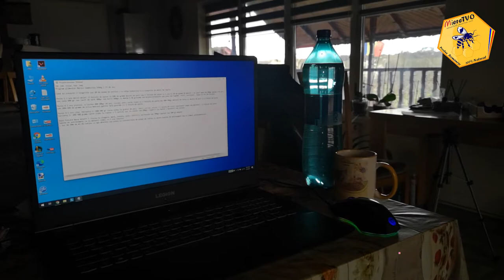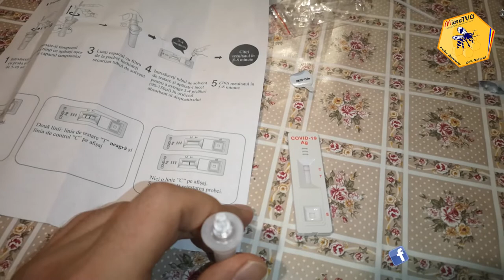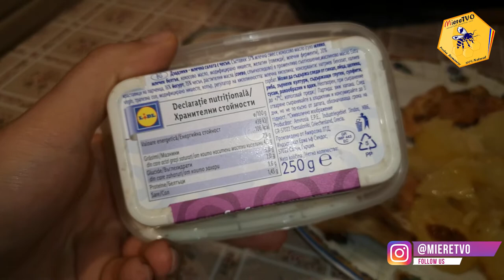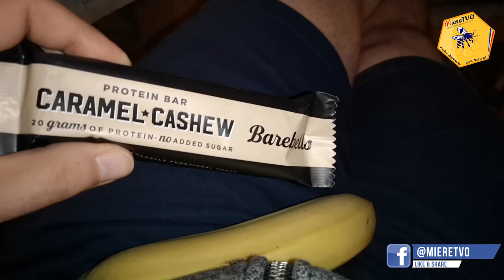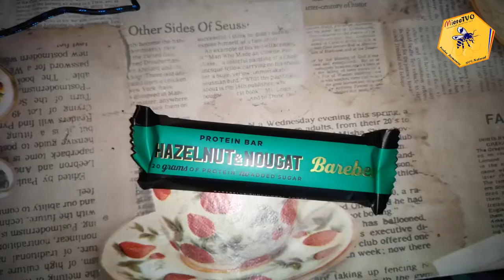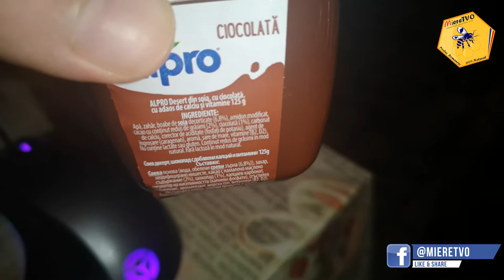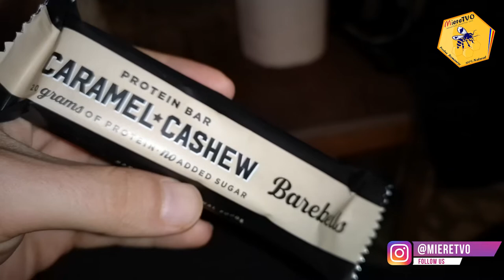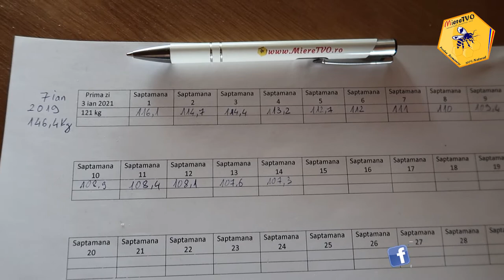TRANSFORMARE LIVE OTTOslabeste SEZONUL 4 SAPTAMANA 14 | DIETA APICOLA | CE MANANC INTR-O SAPTAMANA